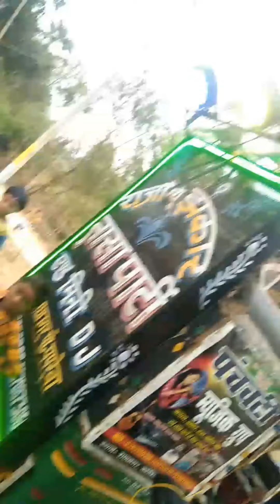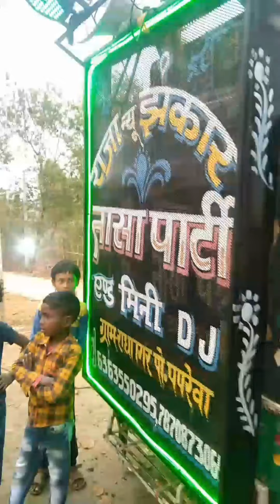बैंजो बाजा कैसीहो Party Desi Band Baja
Namaskar Dosto Aap Dekh rahe hain Ashok Devraj YouTube channel par